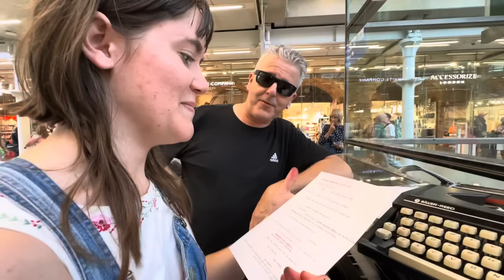Girl Puts A Typewriter On The Piano And Plays The Blues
Freya from Norway bashes out the Blues on her old school typewriter on the public piano.